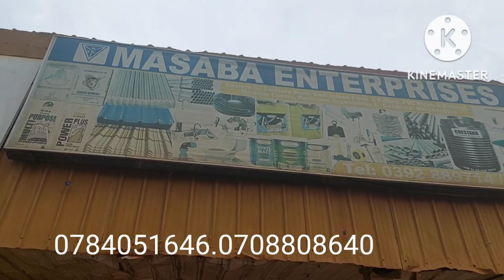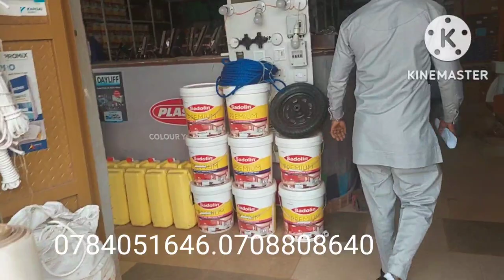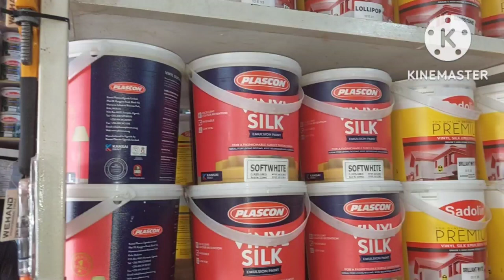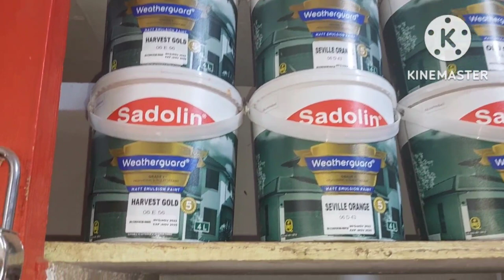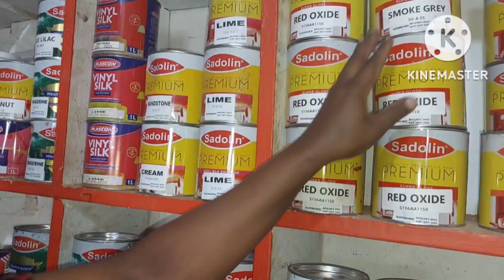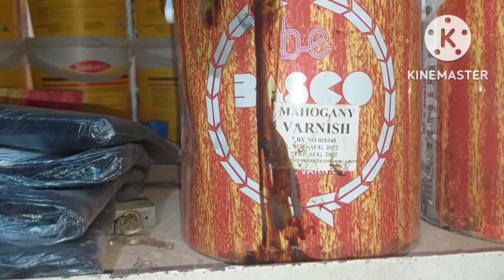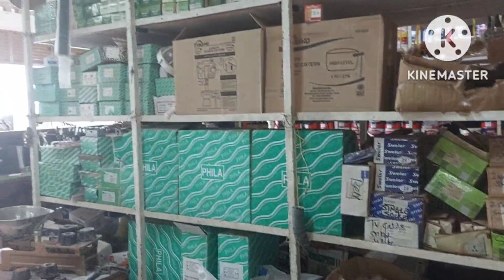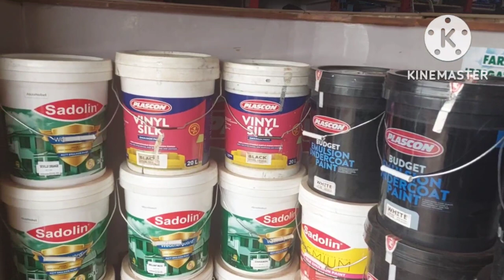MANYA EBIKA BYALANGI EBIKA BYA WHEELBARROW ,NE 'BEYI YABYO NGA BWEYIMILIDDE KU HARDWARE YA MASABA